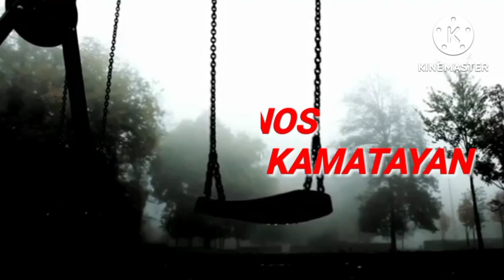(4)MALAKAS NA BABAYLAN (MAMANG TASING)LABAN SA MGA ASWANG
Nang muntikan nang mamatay Ang matalik na kaibigan ni MAMANG TASING na si along Nadya mabilis na pinuntahan ito nang babaylan at tinulungan para labanan Ang malakas na ALBULARYO na siyang may gawa nang paghirap ni along Nadya..Dito nakakalaban ni mamang tasing Ang mga aswang,barangan at  albularyo